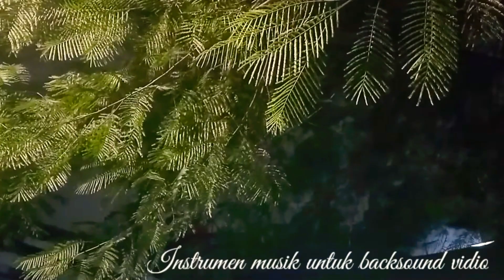instrumen musik gembira#backsound